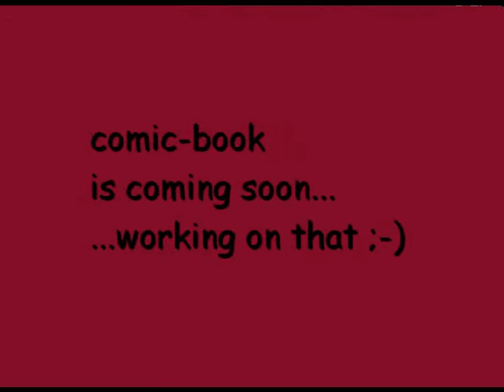CatTOWNcityTrailer.WMV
the official trailer of my comic book, i am working on...

thanks to my friends for donating names! sure it will take some time to get the first comic done, but i am on for it. so back to work. looking foreward to. cya